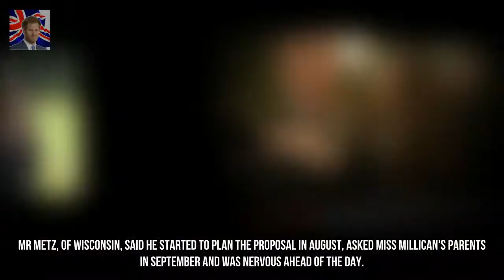Tourist proposes to girlfriend on live TV as they wait to see Meghan Kingdom Showbiz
Mike Metz got one one knee and asked his girlfriend Ashley Millican to marry him The couple both 20 were waiting to see the Queen Prince Harry and Ms Markle Miss Millican said yes and the couple say they will watch the royal wedding One royal family fan got an unexpected Christmas surprise when her boyfriend proposed to her live on Sky News as they queued to catch a glimpse of Meghan Markle.